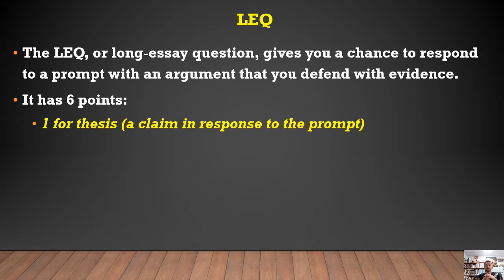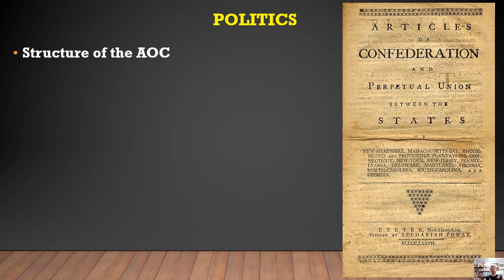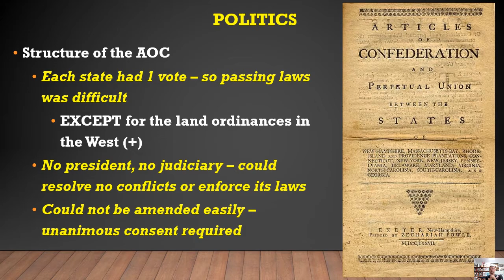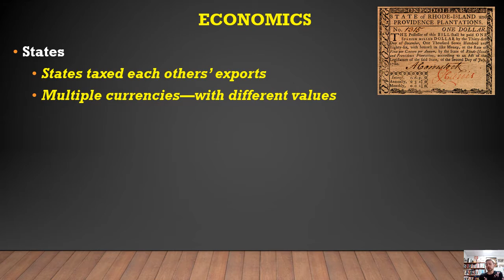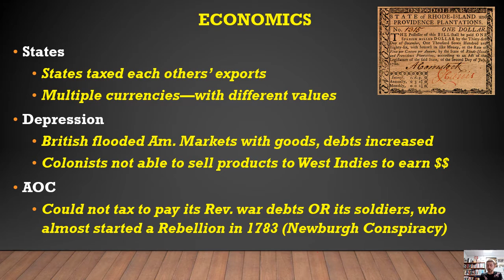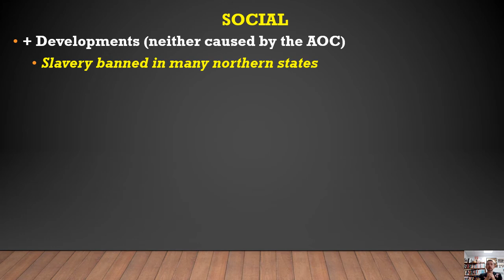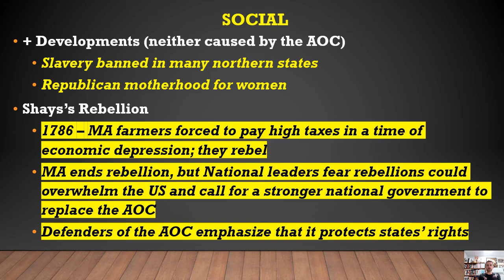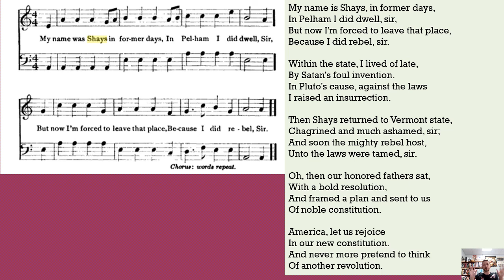AOC Mini Lecture LEQ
APUSH; Introduces students to the LEQ and provides an overview of the 1780s as an introduction to an LEQ project on the AOC and the "critical period."